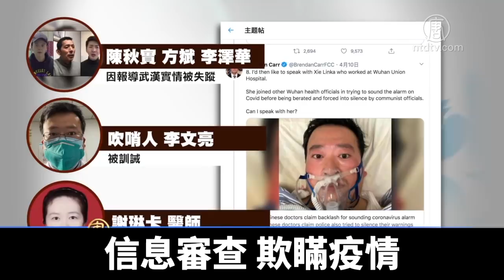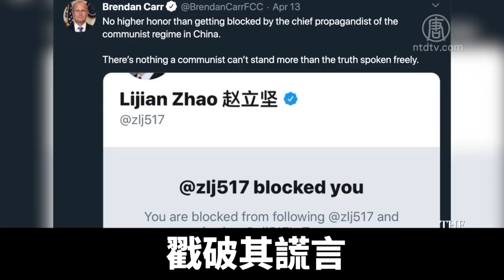專訪Brendan Carr ：中共宣傳與華為5G｜新唐人亞太電視｜20200518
美國聯邦通信委員會委員布倫丹·卡爾，日前接受英文大紀元專訪時表示，中共的信息審查、欺瞞疫情出自於共產黨的本性，給美國、乃至全世界帶來巨大災難。